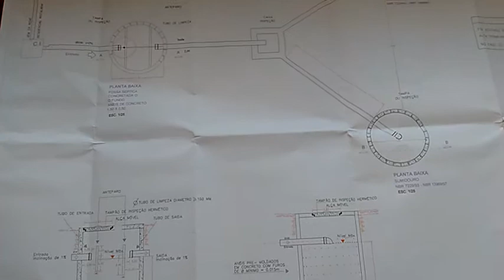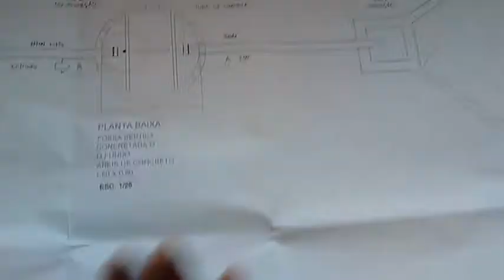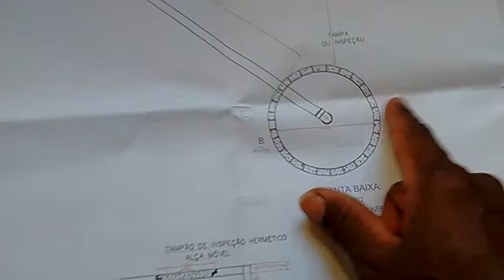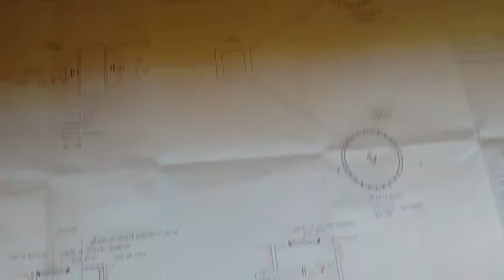Fossa séptica projeto parte 1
Fossa séptica projeto parte 1 o começo